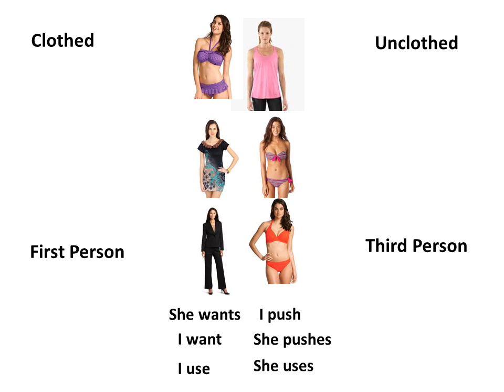Bikini Modesty 2 1)